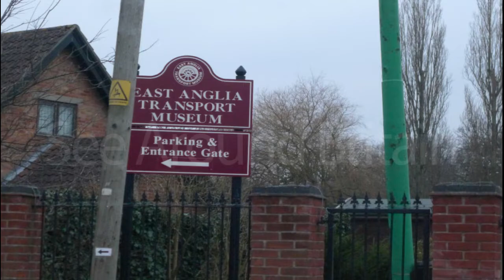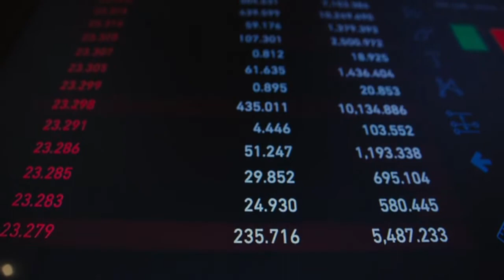Tesla is not first electric car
Elon Musk didn’t invent the electric car. He didn’t pioneer any next-gen battery technology. He didn’t even create Tesla Motors.

What he did do was forge the first functioning marketplace for an electric vehicle, in that sweet spot where insatiable demand meets a six-figure price. And he did so by making the cars not just sophisticated and efficient, but irresistible to the status- conscious buyer.

“People thought electric cars were like a golf cart: they were slow, didn’t maneuver well, had low range, were ugly, didn’t have much functionality,” Musk told an audience of both skeptics and believers at last year’s Automotive News World Congress. “We had to show people that electric cars could be fast, sexy, handle well, long range and be a great car.”

Tesla’s vehicles have mostly delivered on that premise, impressing critics, regulators and customers, who are lining up to pay $100,000 or more for “ludicrous” acceleration, gull- wing doors, autopilot features and one of the auto world’s most fashionable badges.

Yet the vehicles are just part of a broader Musk vision that calls for reorienting the entire automotive market away from fossil fuels. That’s why he wants the industry to embrace electrification, and sees every new report about a competitor’s “Tesla fighter” not as a threat but as validation of that vision. “Electric cars are just fundamentally better,” said Musk, ever soft-spoken yet self- assured. “I think that’s where the future is going to go, but it’s only going to go there if the big car companies make risky decisions to do electric vehicles.”

If Musk speaks of the inherent superiority of electrifications if his company’s survival depends on it, that’s because it does. Tesla doesn’t have a lineup of gasoline-powered pickup trucks to subsidize its battery experiments or even hybrids to hedge its bets. It depends heavily on the perseverance of investors who will put up with its lack of profitability, manufacturing hiccups and disregard for timelines.

And it depends on Musk himself, the one-man PR operation who melts hearts and moves markets with his blogs and tweets, not to mention his sidelines in space travel and solar energy.

The question now is whether the notorious taskmaster can make factory machinery move to his whims. Tesla builds some 50,000 vehicles a year. By 2018, Musk wants to build 10 times as many, an unprecedented ramp- up that will cost his company billions of dollars.